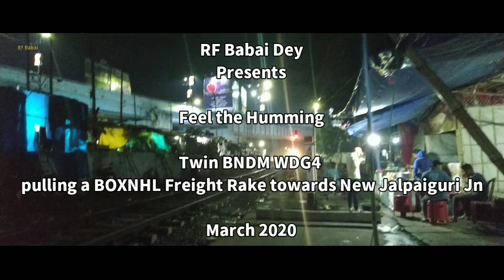Feel the Humming || BNDM WDG4 twins moving towards NJP || Pure Diesel Stretch near NJP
🎧 Feel the Humming 🎶
Twin EMD WDG4 #70127 & 12xxx from DLS Bondamunda/BNDM pulling a BOXNHL Freight Rake towards New Jalpaiguri Jn...

Location ➡️ Siliguri Town/SGUT.
Loco ➡️ BNDM WDG4 #70127 & 12xxx.

Happy रेलFanning !